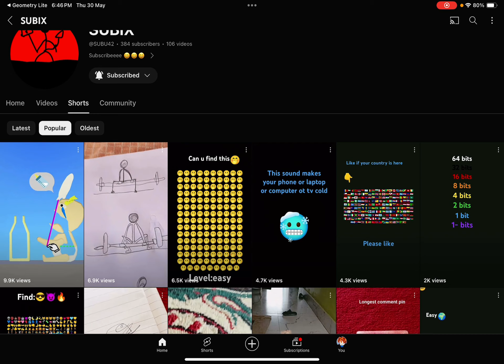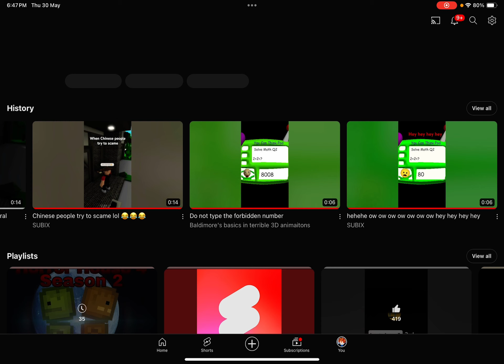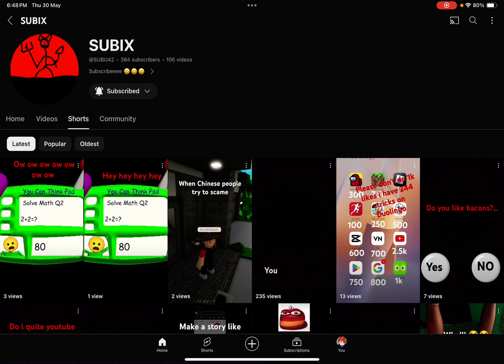Subix is Copying!